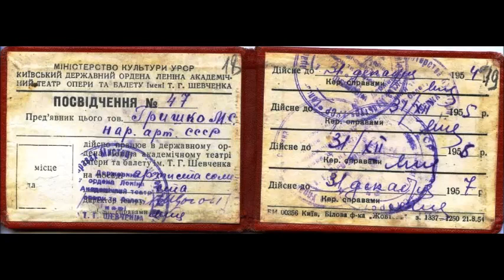Верди Ария Риголетто Михайло Гришко на русском языке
G.Verdi. Rigoletto. Cortigiani